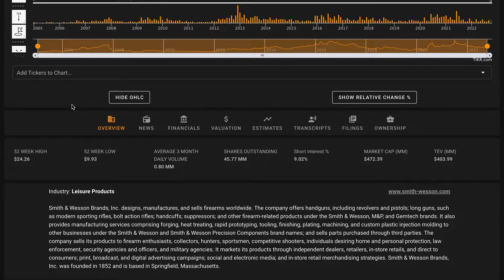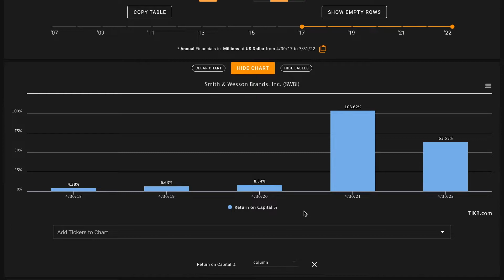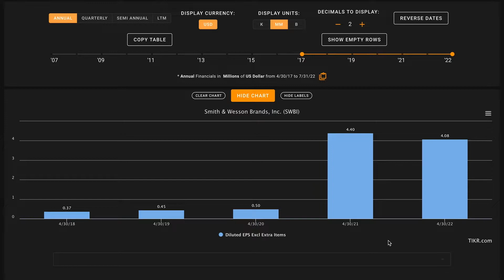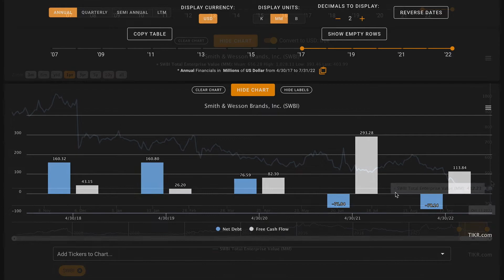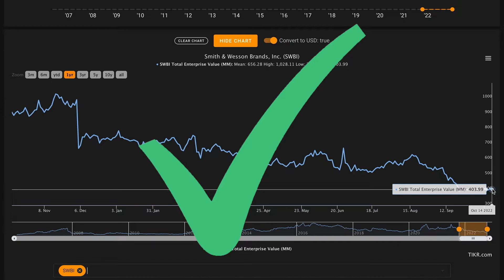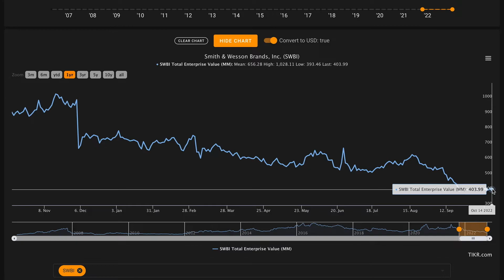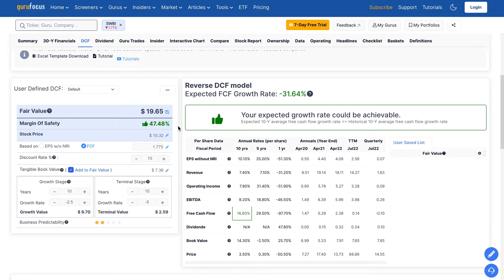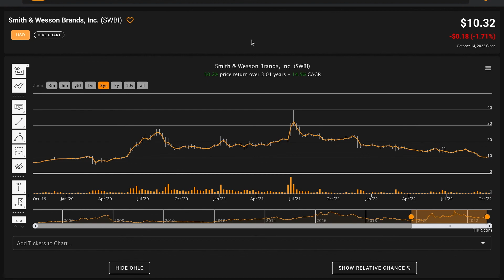Is Smith & Wesson Stock a Buy Now!? | Smith & Wesson (SWBI) Stock Analysis!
In this video, we'll perform a SWBI stock analysis and figure out what the company looks like based on the numbers. We'll also try to figure out what a reasonable fair value is for Smith & Wesson. And answer is SWBI one of the best value stocks to buy at the current price? Find out in the video above! Global Value's Smith & Wesson Brands, Inc. stock analysis.

 ❖ MUSIC ❖
♪ "Lift"